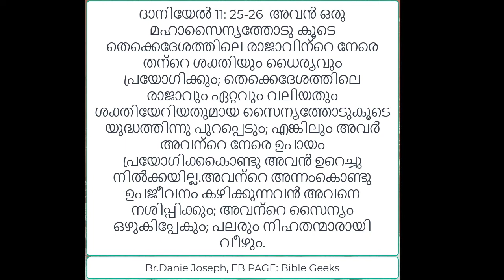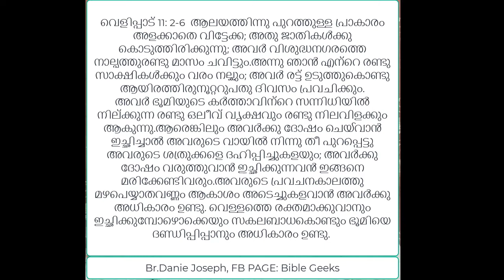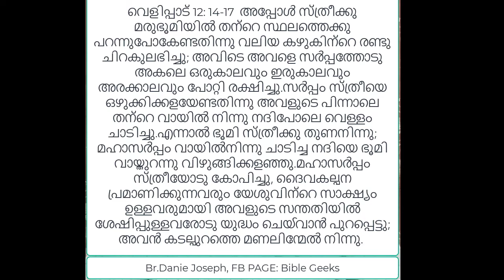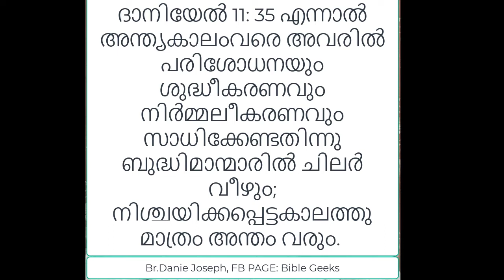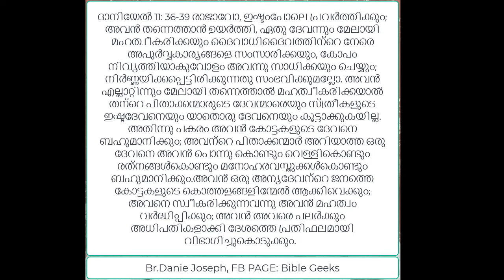സിറിയയിൽ നിന്നും വരുന്ന എതിർക്രിസ്തു||Antichrist from Syria|| Daniel 11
ഇനി സംഭവിക്കാനുള്ള ബൈബിൾ പ്രവചനങ്ങൾ ഭാഗം 4.
ദാനിയേൽ പതിനൊന്നാം അദ്ധ്യായം ചരിത്രത്തിൽ നിറവേറിയതു എങ്ങനെ?
സിറിയയിൽ നിന്നും വരുന്ന എതിർക്രിസ്തു..